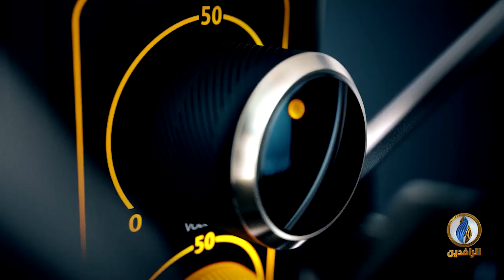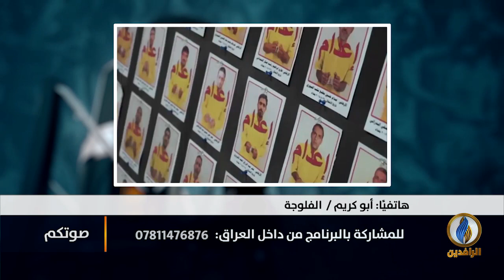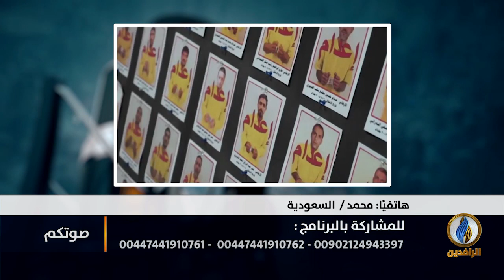صوتكم | النازحون في العراق.. معاناة إنسانية مستمرة